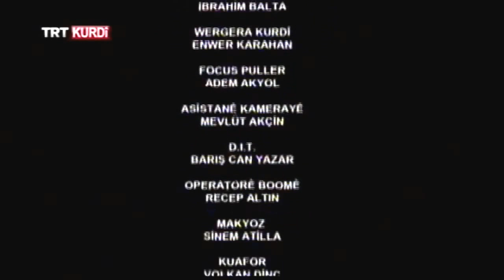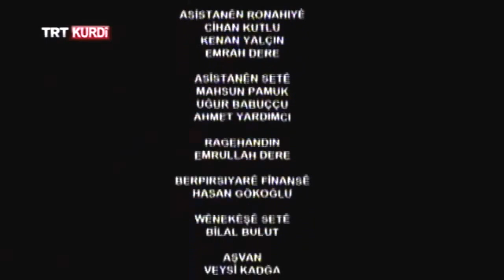Jan - Beşa 55.